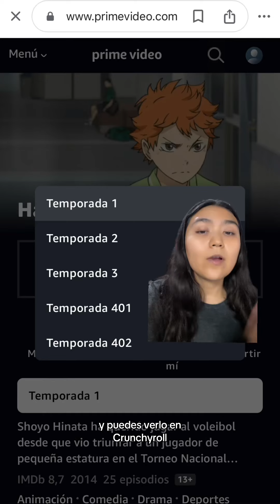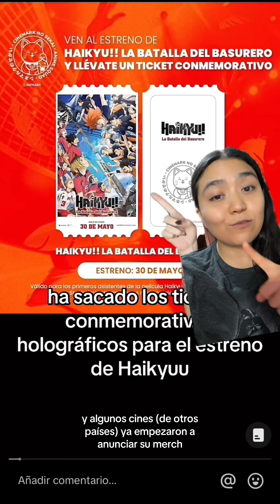Qué ver antes de “La batalla del basurero”??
Si es mucho pero… si maratoneas este fin yo digo q si te da tiempo 🌚
PD. Ponganle en sus redes a Cinépolis y Cinemex q saquen coleccionables 😜